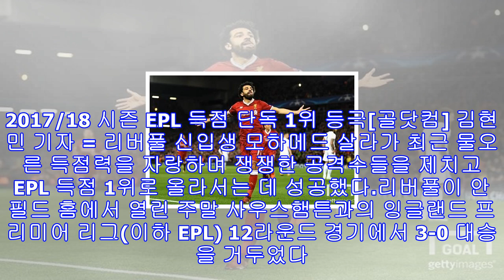[김현민의 푸스발 리베로] 'epl 득점 1위' 살라, 파라오에서 안필드의 왕으로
살라, 사우스햄튼전 멀티골. 최근 2경기 4골 포함 EPL 4경기 5골 1도움. 공식 대회 6경기 연속 득점 포인트(8골 2도움). 리버풀 구단 역대 EPL 12경기에서 9골 넣은 최초의 선수 등극. 2017/18 시즌 EPL 득점 단독 1위 등극[골닷컴] 김현민 기자 = 리버풀 신입생 모하메드 살라가 최근 물오른 득점력을 자랑하며 쟁쟁한 공격수들을 제치고 EPL 득점 1위로 올라서는 데 성공했다.리버풀이 안필드 홈에서 열린 주말 사우스햄튼과의 잉글랜드 프리미어 리그(이하 EPL) 12라운드 경기에서 3-0 대승을 거두었다. 이와 ...